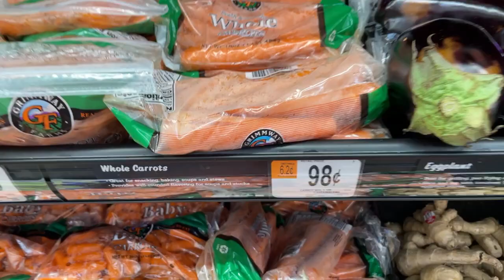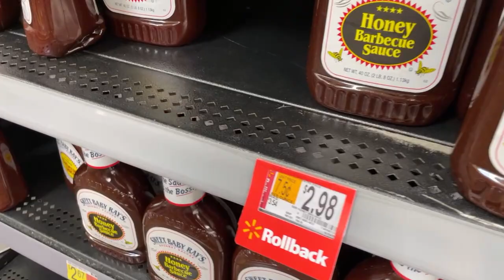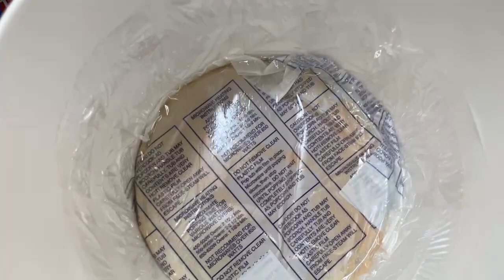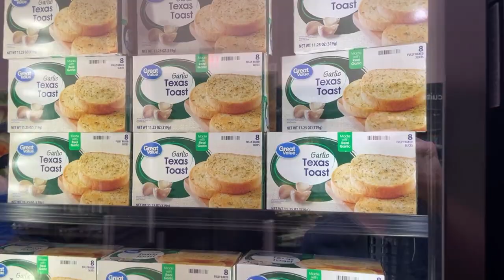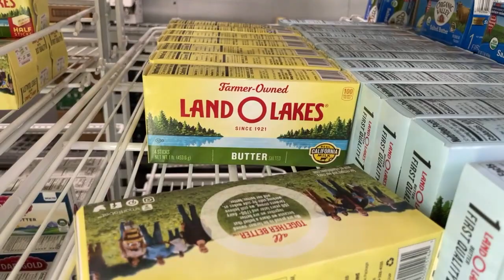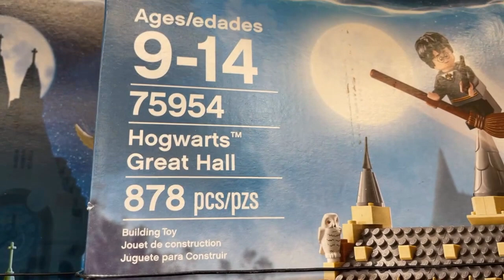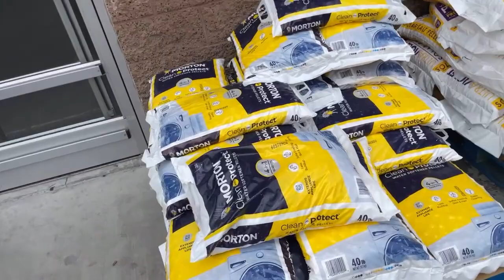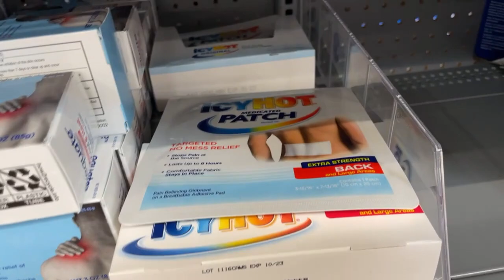100 - Las Vegas Livestream - US Walmart Supercenter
Ungefilterter upload eines deutschsprachigen Facebook LIVE STREAMS vom Auswanderer: René Meinert

Themen dieses Streams:

• US Walmart Supercenter

Dieser Live Stream wurde in den Vereinigten Staaten von America aufgenommen und ungefiltert geuploadet. Die Aufnahme kann jedoch u.a. aus mehreren Streams  zusammengeschnitten worden sein. Des weitern erfolgte die Aufnahme im öffentlich zugänglichen Raum mit normalem Alltagsgeschehnissen wie z.B. Publikumsverkehr, Hintergrundmusik, Gebäuden etc.

Im Video visuell oder sprachliche Empfehlungen, Beantwortungen von Fragen, Tips, Produkten, Hotel’s, Casino, Attraktionen- und/oder Sehenswürdigkeiten, Showempfehlungen, Touren, Flüge etc. erfolgen aus rechtlicher Sicht nicht zur ausschließlichen Produktvermarktung, sondern spiegelt die persönliche  Meinung und Empfehlung des Streamers wieder.
Der Stream dient in erster Linie der privaten Unterhaltung & Allgemeinen Information.